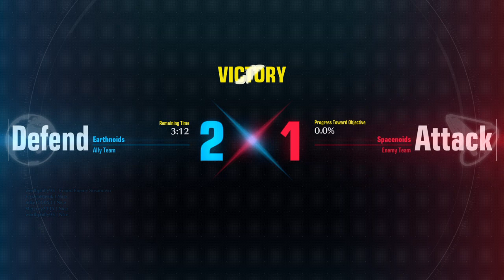GUNDAM EVOLUTION_20230707003012